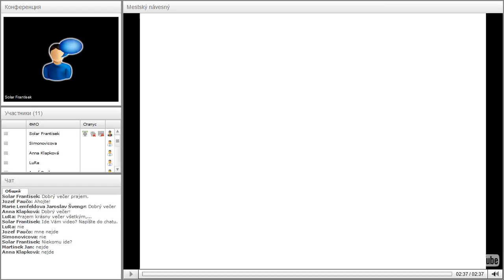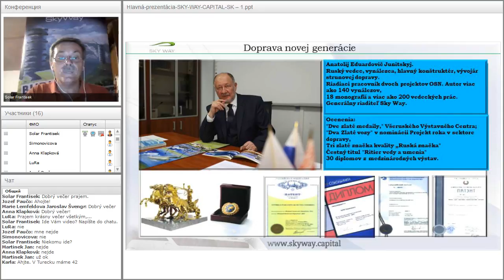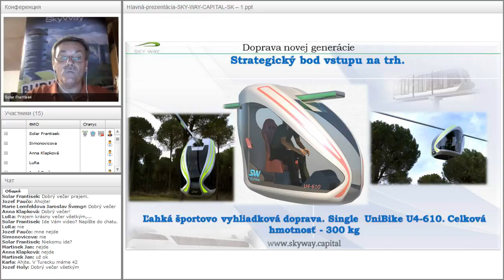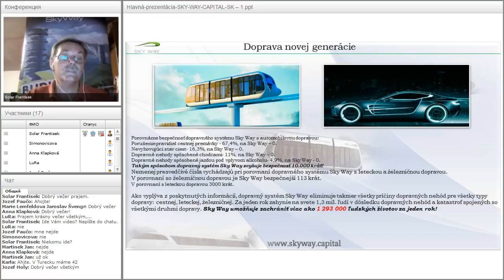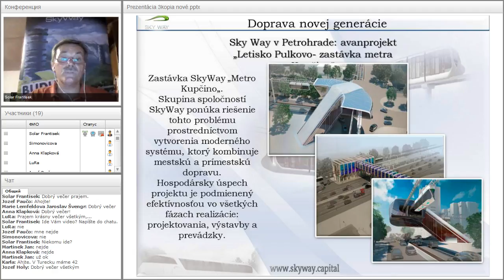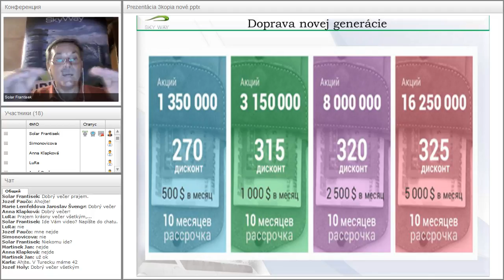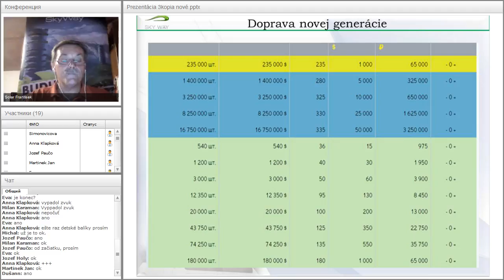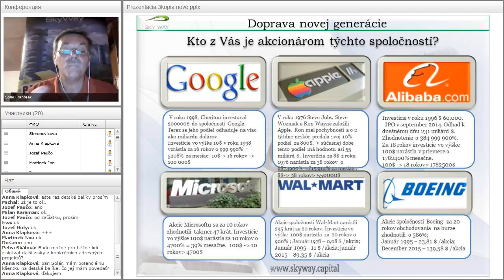Вебинар от 12.07.2016. Základný webinár pre nováčikov projektu SkyWay. Чехия.